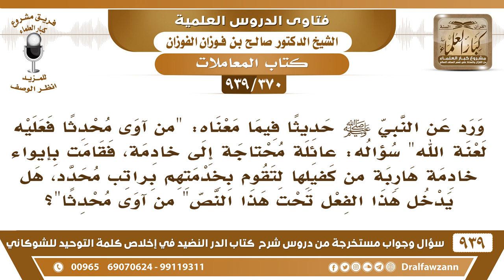[370 -939] عائلة قامت بإيواء خادمة هاربة من كفيلها فهل يقع عليهم الحديث "لعن الله من آوى محدثا"؟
-[370 -939] السؤال: ورد عن النبي ﷺ حديثا فيما معناه: "من آوى محدثا فعليه لعنة الله" سؤاله: عائلة محتاجة إلى خادمة، فقامت بإيواء خادمة هاربة من كفيلها لتقوم بخدمتهم براتب محدد، هل يدخل هذا الفعل تحت هذا النص "من آوى محدثا"؟
الجواب: لا،  المُحْدِث المرتد أو الذي عليه حد من الحدود يقام عليه حد ودفع الناس عنه إقامة الحد عليه «لعن الله من آوى محدثًا»، أي عليه حد من حدود الله أو مرتد فيمنع إقامة الحد عليه،  وأما قضية الهاربة فهذه مسألة نظامية يرجع فيها إلى النظام نظام الاستقدام.
للاشتراك في قناة الشيخ صالح الفوزان

للاستفسار والإقتراحات والدعم
رئيس الفريق
لمشروع كبار العلماء